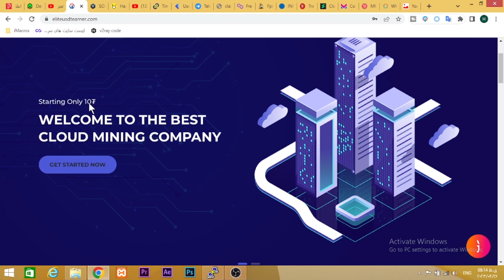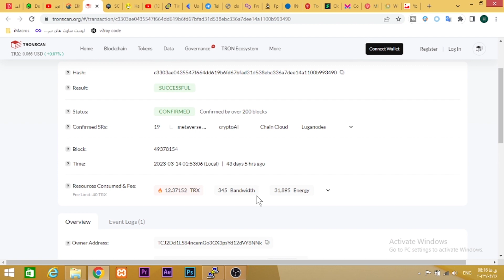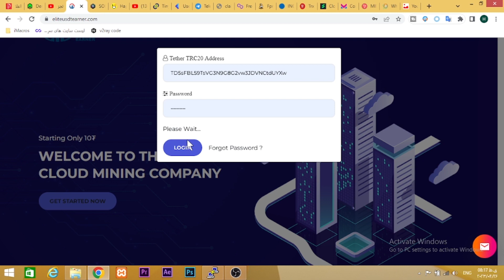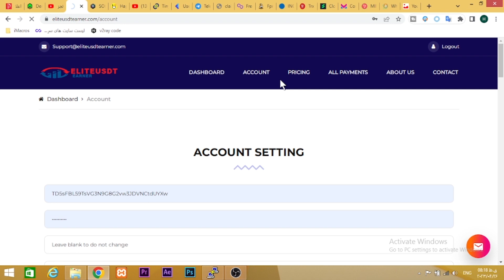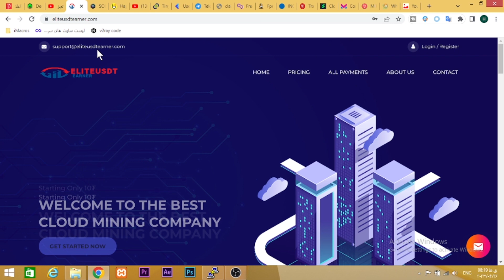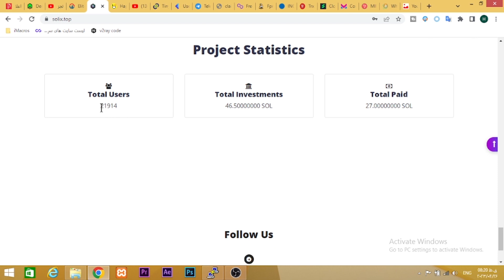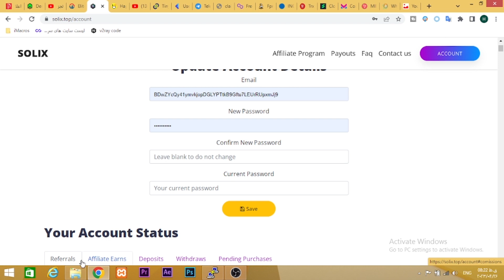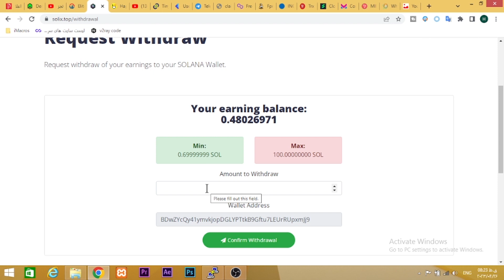$120 دلار سولانا و تتر رایگان از سایت جدید فقط با ثبت نام + کسب درآمد دلاری با برداشت روزانه